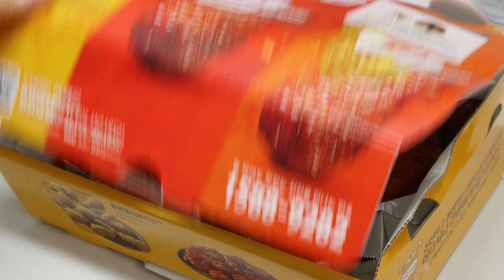ASMR MUKBANG | 쿨탐찼다 🔥맵맵맵조합🔥 불닭볶음면 & 매운양념치킨 & 불닭팽이버섯 먹방! Spicy Food Combo! Noodle, Chicken, Mushroom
00:18 Cooking 👩🏻‍🍳
01:12 Introduction of Today's Meal
01:50 EAT!
14:09 Conclusion

[SUBTITLES]
English : Ara Kim
Japanese : Yujin
Vietnamese : Phương Thảo